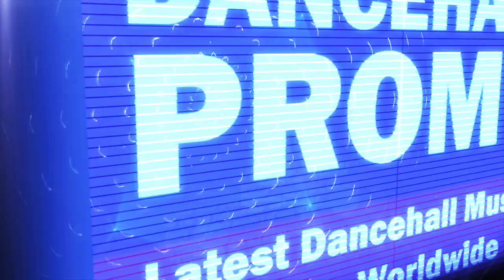Fabian Vendetta Ft. Shanoya - I Want You (Official Audio) October 2017